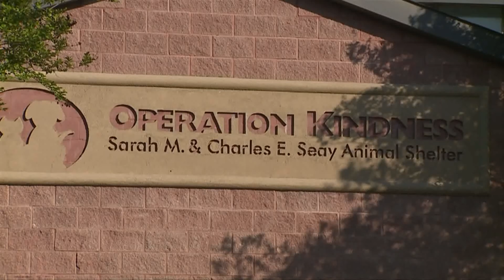Carrollton Home for Homeless Pets opening new medical wing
New beginnings are in store for Operation Kindness in Carrollton